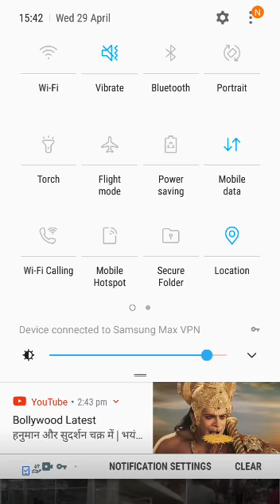Concept of Cost Sheet-By Amar Kumar Sinha-B Com -3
Video from Amar K Kumar Sinha Deptt of Commerce Jamalpur College JMP Munger Bihar.